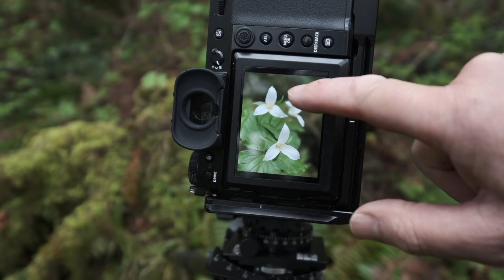Photographing WOODLAND Wildflowers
In this video, I head out to southern Vancouver Island to photograph wildflowers.